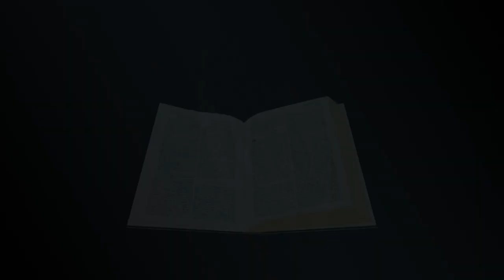Dialogue - Paul prêche en Jérusalem - Langue des signes biblique burundaise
Paul prêche en Jérusalem - Actes 9:26-31